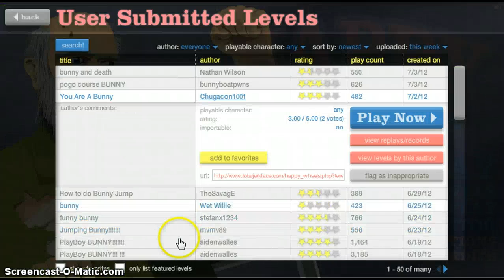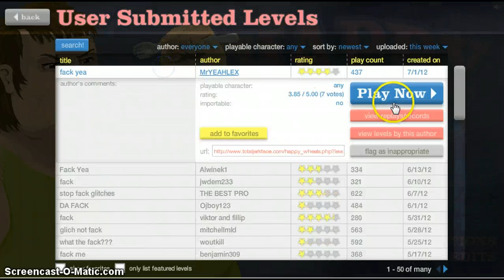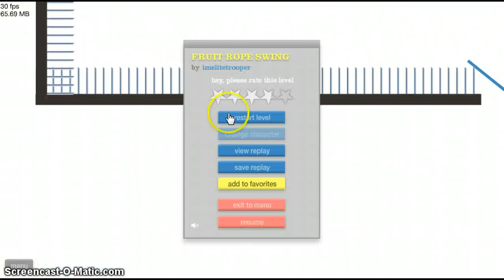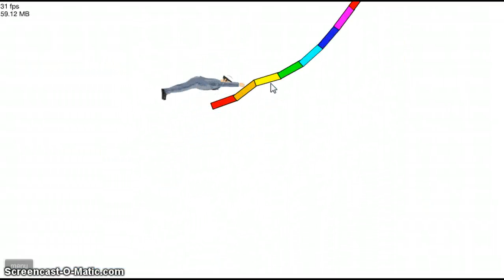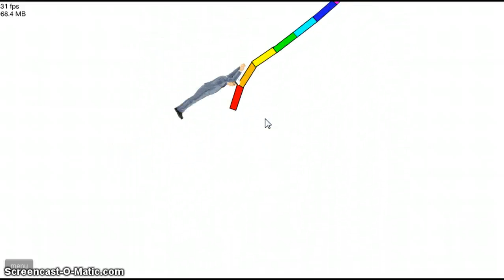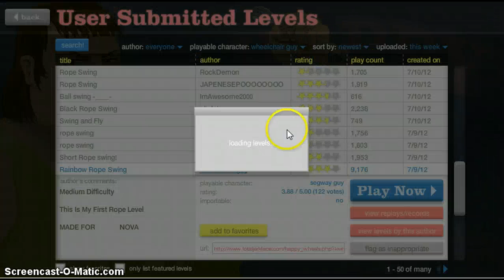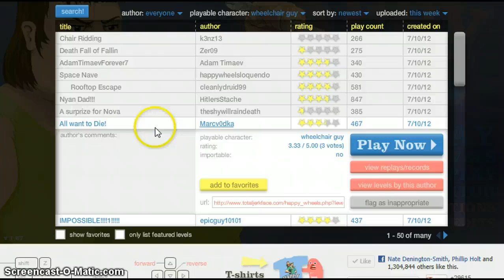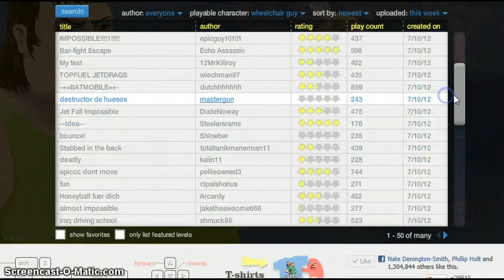Happy wheels: Swings and Gramps